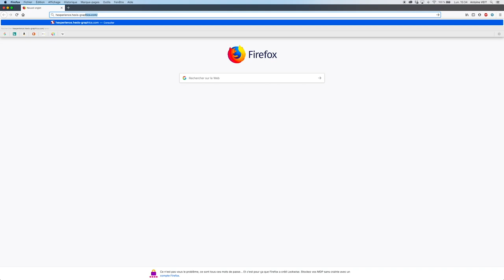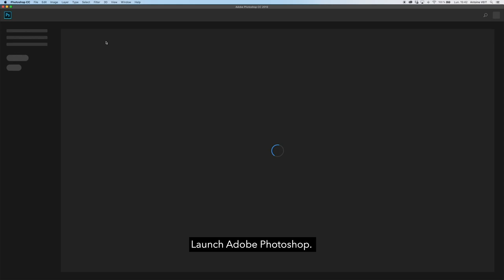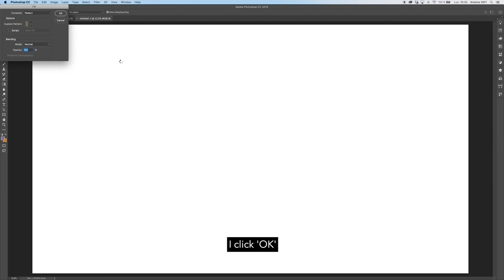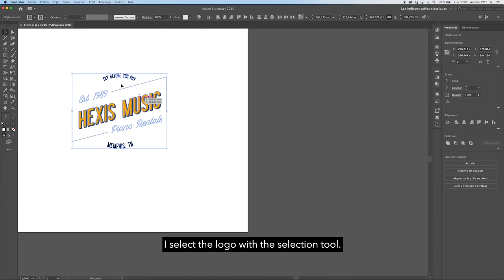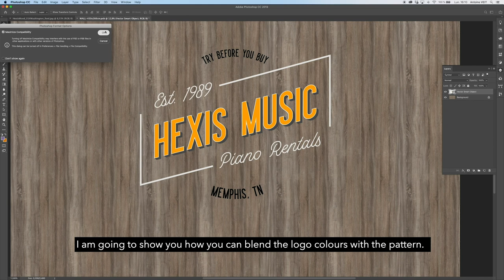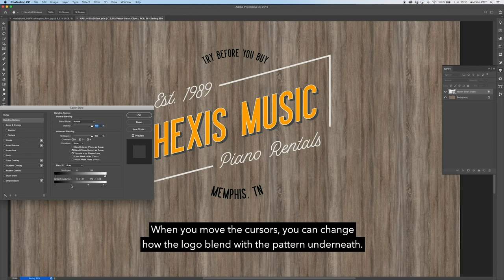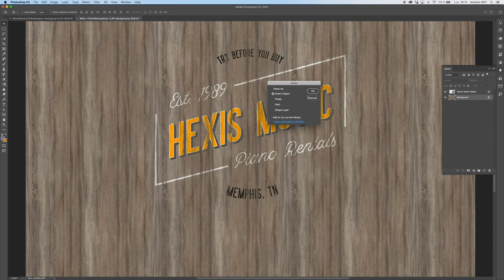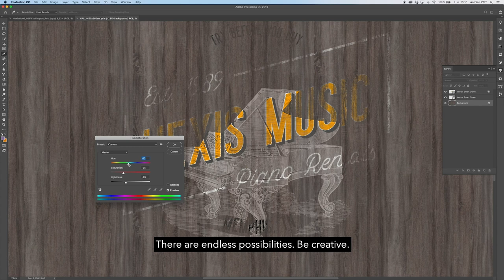Tutorial HEXPERIENCE concept by HEXIS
How to use the HEXPERIENCE concept ? Follow this tutorial to learn more about HEX'PERIENCE by HEXIS.